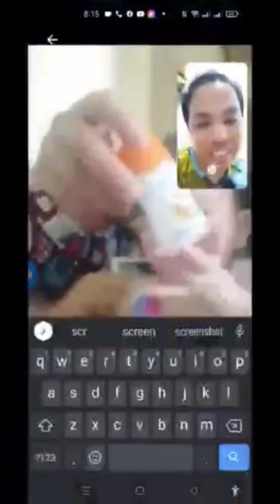Nang Dumating Ka- Bandang Lapis.